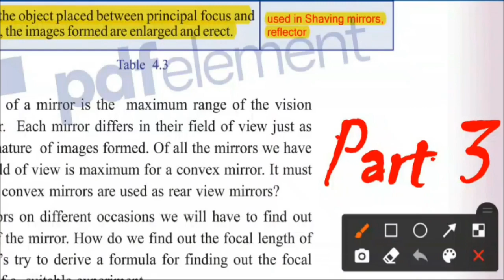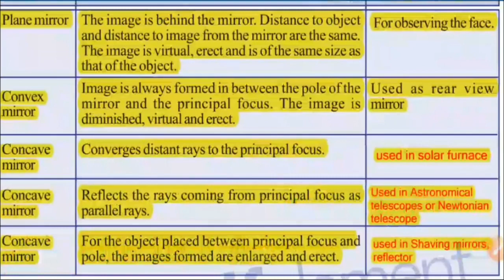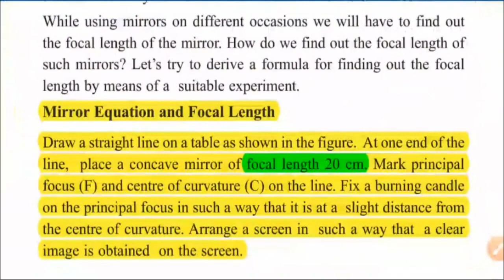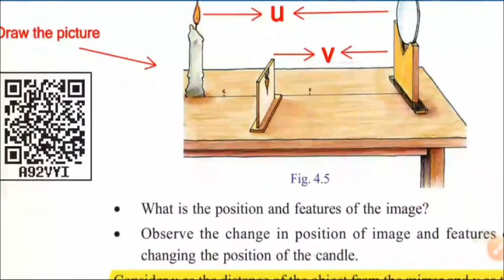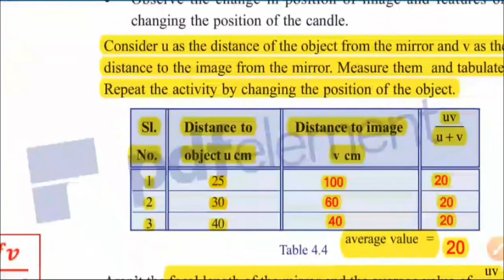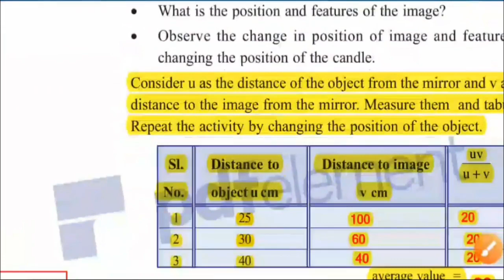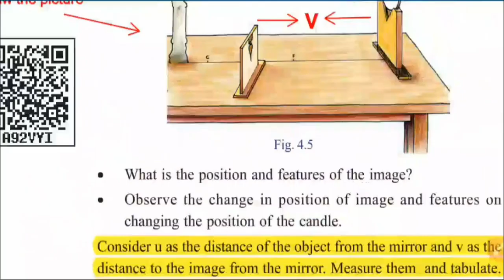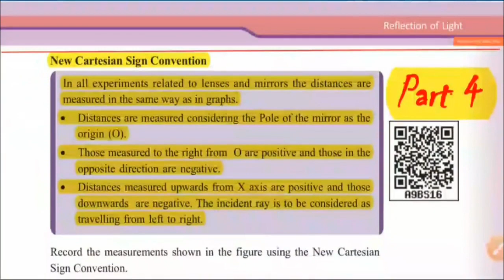REFLECTION OF LIGHT SSLC PHYSICS CHAPTER 4 Part 3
SSLC PHYSICS CHAPTER 4 (REFLECTION OF LIGHT)Part 3 Kerala SCERT Syllabus